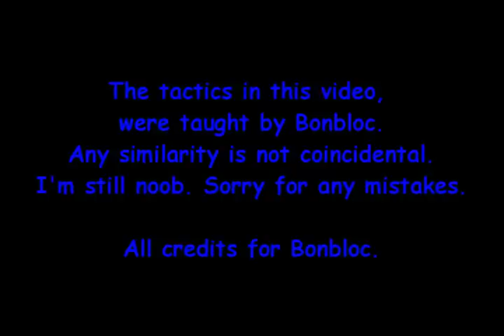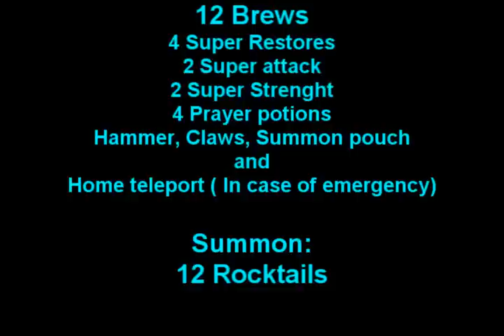LEW_BRITO_09 Bandos Solo Guide - Credits to Bonbloc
Hey guys here is LEW_BRITO_09 and this is my first bandos solo guide.

all the tactics contained herein has been taught by bonbloc.
Bonbloc the baws.

All credtis to Bonbloc.

== Song Credits ==
1. Nu world Rustle - Fresh
2. Hello - Martin Solveig
3. Like A Boss (ft. Seth Rogen) - Uncensored Version

Again, all credits for bonbloc

Like a baws !!!